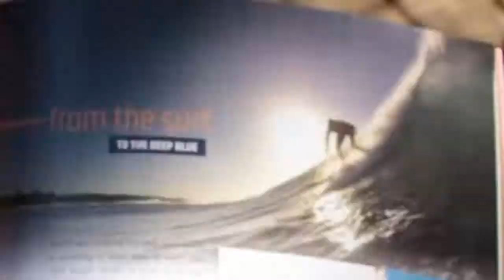Margate South Africa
Margate, South Africa, is a beach holiday town on the KZN South Coast with its own Margate Airport. Ideal for families who are looking for seasonal beach entertainment, a mile-long golden beach with palm trees, including a Blue Flag beach, lots to see and do for an active holiday. Margate hosts the annual South Coast Bike Fest, a biker and music festival, in April. Margate was also voted finalist in South Africa's Town of the Year 2017.